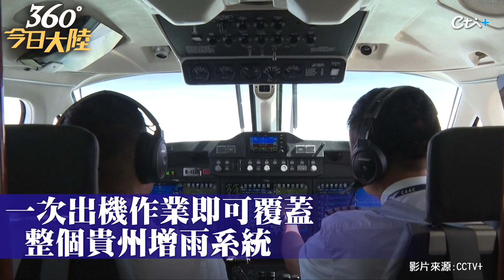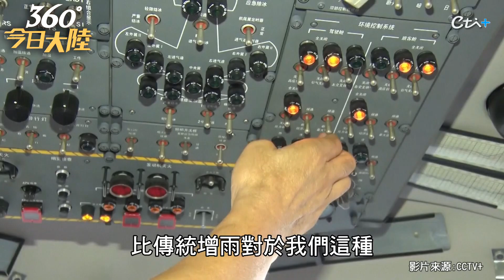「翼龍」出動!四川乾旱高溫無人機助降人工雨 萬發待命!重慶發射增雨高炮火箭彈【360°今日大陸】 20220827